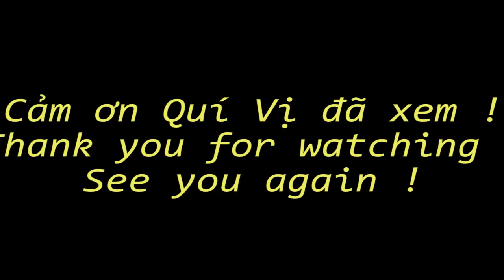Đi chợ Tết ngày 30 chợ Bắc Sơn Rạch Giá Kiên Giang Việt Nam | Tet lunar in Viet Nam 2020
Mời Quí vị cùng Ký sự miền tây đi chợ Tết ngày 30 chợ Bắc Sơn Rạch Giá Kiên Giang Việt Nam